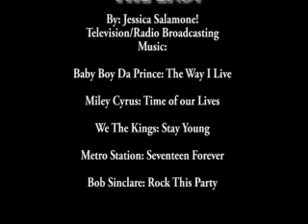Salamone, Jessica Final